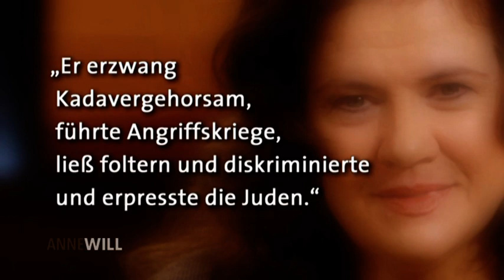1/4 »...- fehlen uns heute die preußischen Tugenden des alten Fritz«, Anne Will, 25.1.2012, 20:02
1/4 »Der erste Diener des Staates - fehlen uns heute die preußischen Tugenden des alten Fritz«,  Anne Will, 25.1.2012, 20:02,  mit:
- Jutta Ditfurth, Publizistin, Soziologin, Ökologische Linke (ÖkoLinX)
- Richard von Weizsäcker, Bundespräsident a.D.
- Gregor Gysi, damals Vorsitzender der Bundestagsfraktion Die Linke
- Guido Knapp, Journalist
- Ulrich Matthes, Schauspieler

- Guido Knapp, Journalist
- Ulrich Matthes, Schauspieler